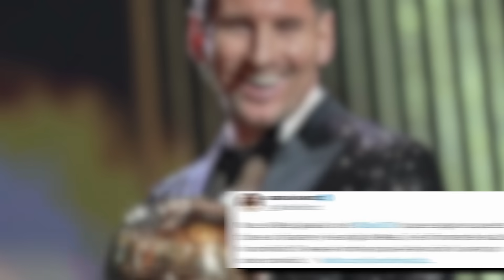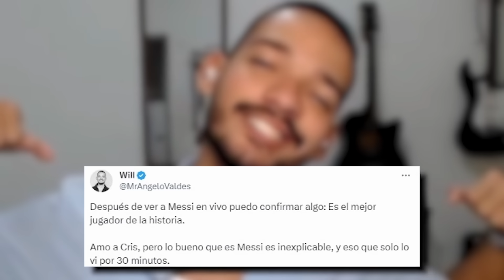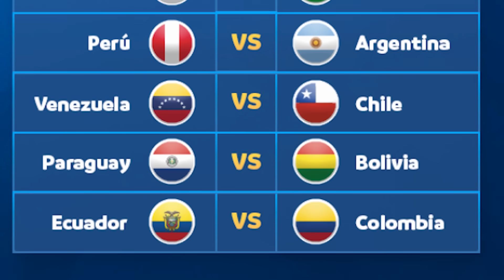MESSI vs SANABRIA | ENOJOS por la SALIDA de JULIÁN | El IMPACTANTE RÉCORD del DIBU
El paraguayo Antonio Sanabria escupió a Lionel Messi. Messi liquido a Sanabria luego ante la prensa. Sanabria pasó por las inferiores del Barcelona, se saco varias fotos con el y se enfrentó varias veces a Messi en el pasado. Scaloni evaluara a Messi hasta el lunes para saber si sera titular en el próximo partido contra Perú. Argentina es lider de las eliminatorias y no pierde desde 2017 en este certamen. Dibu Martinez se convirtio en el arquero con la valla invicta mas larga de la seleccion. Alejandro Domínguez elogio el desempeño de la selección argentina y dijo que pueden salir campeones del mundo nuevamente. Lautaro Martínez sigue sin marcar en la seleccion y a Scaloni le cuestionaron la salida de Julián Álvarez. Hay planes para mudar el partido de Argentina - Uruguay a Cordoba debido a recitales en el estadio Monumental. La selección Sub 23 de Mascherano empato 0 a 0 contra Venezuela. Abel Balbo comentó sobre la posibilidad de que Boca le gane al Manchester City en un partido. Bochini cambió su opinión sobre Boca Fluminense y ahora apoya a los Xeneizes. Se cumple un año de la despedida de Marcelo Gallardo de River. El Chiringuito reveló la condición que habría puesto Gallardo para dirigir al Sevilla. Hoy Huracán y Estudiantes se enfrentan en la Copa Argentina. Se comparte el ranking mundial de clubes según la IFFHS, en el que Defensa y Justicia es el mejor equipo argentino dentro del top 100. Rosario Central se ilusiona con la posible vuelta de Ángel Di María.